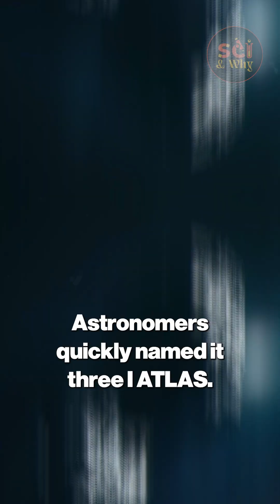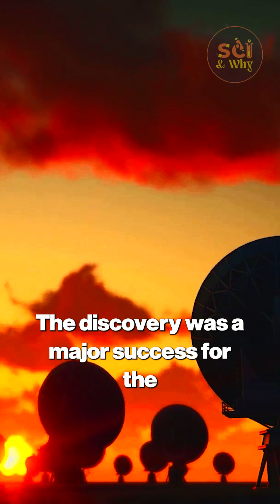Massive Updates!! Interstellar Visitor 3I/ATLAS Shows Strange New Behavior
Massive Updates!! Interstellar Visitor 3I/ATLAS Shows Strange New Behavior | Sci & Why

Finally! NASA has officially responded to bold claims that 3I/ATLAS—the third known interstellar object—might be an advanced alien spacecraft. Could this mysterious visitor be more than just a comet? In this video, we break down NASA’s evidence, James Webb Telescope data, and the truth behind the alien spacecraft rumors.
Discover how astronomers tracked 3I/ATLAS, what chemical clues revealed, and why NASA says this cosmic traveler is a priceless scientific messenger, not extraterrestrial technology. From Avi Loeb’s controversial alien hypothesis to NASA’s comprehensive investigation, we uncover the facts that the media won’t tell you.
If you’re fascinated by space science, astronomy, and alien mysteries, this is one discovery you don’t want to miss. 🚀✨